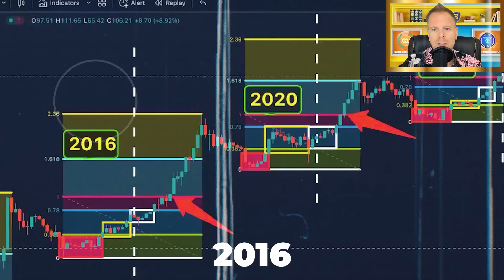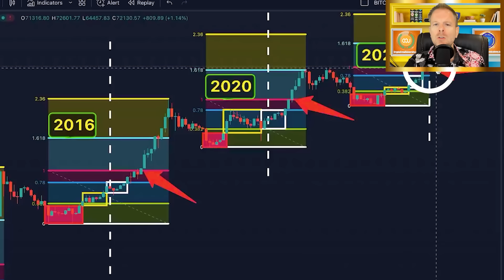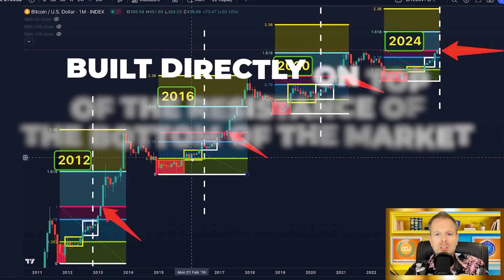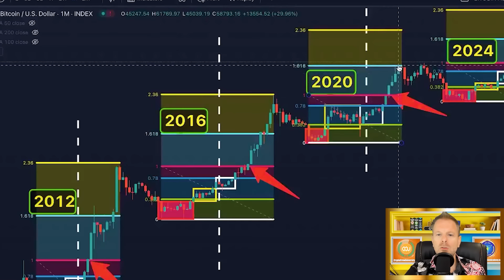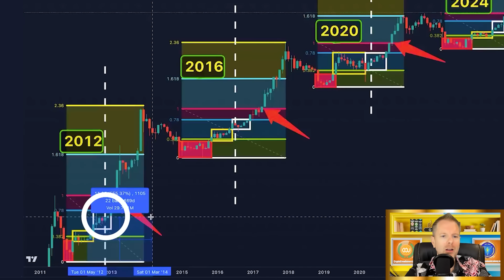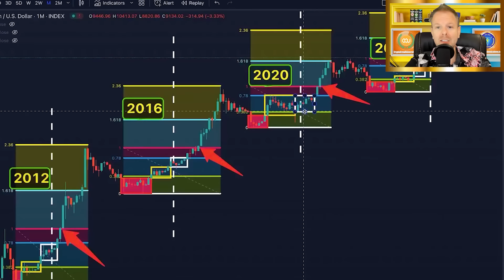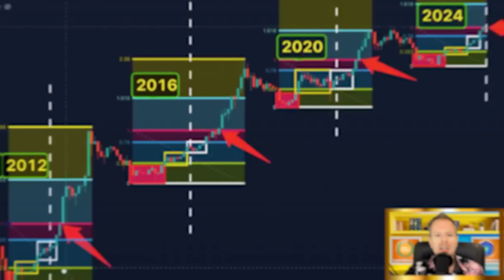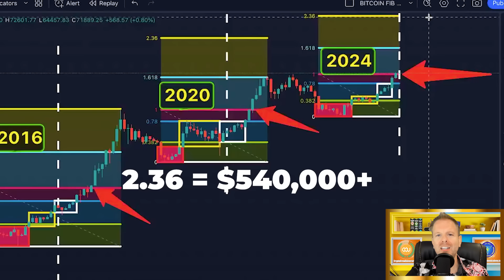BITCOIN HALVING WARNING: EVERYONE IS WRONG – THIS WILL HAPPEN INSTEAD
Timestamps:

0:00 - Intro
1:59 - White Line
4:41 - Bottom of the Market
7:03 - Phase 1
10:17 - Next FiB Level
13:00 - Bottom to Halving
17:18 - Did Bitcoin pump or plummet?
20:38 - What Happens Next?

BITCOIN HALVING: EVERYONE IS WRONG – THIS WILL HAPPEN INSTEAD